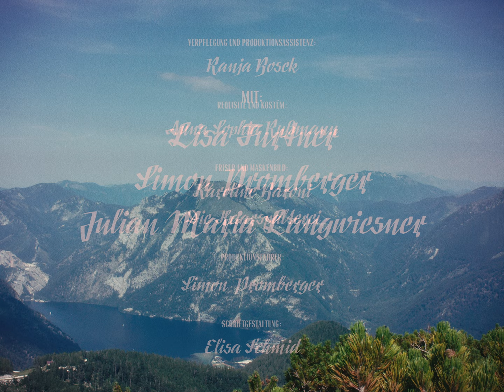HEINRICH HIMALAYA - WÜCKIS ZAM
Lyrics - Heinrich Himalaya
Produktion & Mix - deejayinternet
Master - DJ Buzz

Konzept / Regie / Kamera / Licht / Ausstattung / Schnitt / Color Grading / Produktion

Kilian Immervoll & Anna Sophia Rußmann

Maske - Karoline Baroni
AL - Julian Schnarchberger
PA - Ranja Bosek
Fahrer - Simon Promberger
VFX - Mariana Fabre
Titeldesign - Elisa Schmid

DarstellerInnen
Heinrich Himalaya
Julian Langwiesner
Theresia Kain
Helga Reisenbichler
Maria Klackl
Lisa Furtner
Simon Promberger

Dank an

ACHSELKUSS Deocreme
Immervoll Naturkosmetik

Honigdachs. Wien 2019.